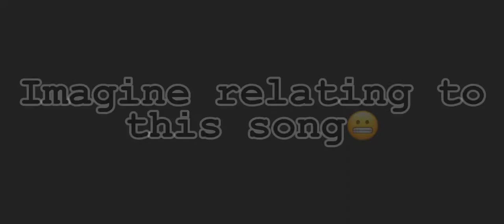Crybaby.|| (Credit to Destroy boys, the artist of this song “Crybaby.”)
This song is not just about being a crybaby, it has a way deeper meaning.
Also yes, I am into Punk Rock music, especially Destroy boys music.